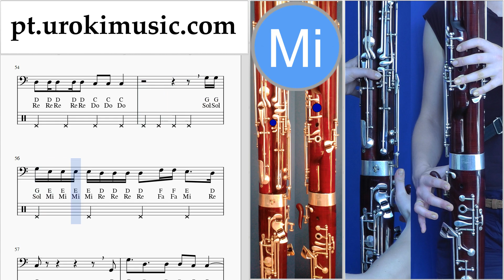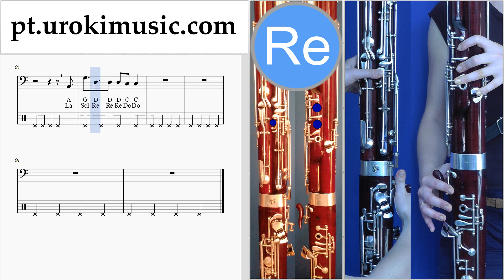Aprender Fagote Alesso - REMEDY Tablatura um-ih372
Aprender Fagote Alesso - REMEDY Tablatura um-ih372 Por favor, escreva nos comentários, como fazer lições mais útil para você?